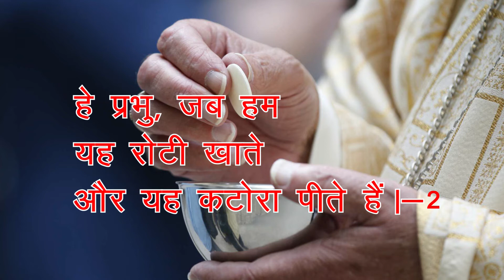Hey Prabhu Jab Hum Ye Roti Hindi Paschal Mystery 2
Composed By: Fr. Manikya Raju S
Orchestration: Yelsten (Rolandz Records, Bengaluru)
Singers: Fr. Manikya Raju, Balaraj, Shantha Mary, Shobha, Asha, Anita Mary
Lyrics from New Hindi Roman Missal or Roman Missa Granth